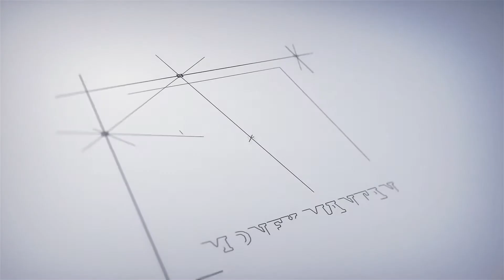TECCI PRESIDENT M.VENKATESHWARLU | SOLAR ENERGY | UNION BUDGET 2018 | FICCI | PWC | Money Mantan TV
TECCI PRESIDENT M.VENKATESHWARLU | SOLAR ENERGY| UNION BUDGET 2018 | FICCI | PWC

The Union Budget for 2018-19 has been announced by Mr Arun Jaitley, Union Minister for Finance, Government of India, in Parliament on February 1, 2018. It focuses on uplifting the rural economy and strengthening of the agriculture sector, healthcare for the economically less privileged, infrastructure creation and improvement in the quality of education of the country.

Highlights of Union Budget 2018-19

Overview of the economy
The GDP grew at 6.3 per cent in the second quarter of 2017-18 and is expected to grow at 7.2-7.5 per cent in the second half of 2017-18.
Growth for 2018-19 is forecasted at 7.4 per cent by the International Monetary Fund (IMF).
Exports are expected to grow at 15 per cent in 2017-18.
Fiscal deficit target for 2018-19 is set at 3.3 per cent of the GDP.
Fiscal deficit for 2017-18 is revised to Rs 5.95 lakh crore (US$ 93.54 billion) at 3.5 per cent of the GDP.
Agriculture and Rural Economy
The government is committed towards doubling the farmers’ income by 2022.
A total of Rs 14.34 lakh crore (US$ 225.43 billion) will be spent for creation of livelihood and infrastructure in rural areas.
Minimum Support Price (MSP) for all announced kharif crops will be at least one and half times of their production cost, similar to the majority of rabi crops.
Institutional credit to the agriculture sector is targeted at Rs 11 lakh crore (US$ 172.93 billion) for 2018-19, compared to Rs 10 lakh crore (US$ 157.2 billion) for 2017-18.
A Fisheries and Aqua culture Infrastructure Development Fund (FAIDF) and an animal Husbandry Infrastructure Development Fund (AHIDF) will be started with a total corpus of Rs 10,000 crore (US$ 1.57 billion).
An Agri-Market Infrastructure Fund will be started with a corpus of Rs 2,000 crore (US$ 314.41 million).
A restructured National Bamboo Mission will be launched with a total outlay of Rs 1,290 crore (US$ 202.79 million).
Allocation for the National Rural Livelihood Mission is increased to Rs 5,750 crore (US$ 903.93 million) for 2018-19.
Health, Education and Social Protection
Budgeted expenditure on health, education and social protection for 2018-19 is Rs 1.38 lakh crore (US$ 21.69 billion) which is expected to increase by Rs 15,000 crore (US$ 2.36 billion) after additional allocations during the year.
Role of technology in the education sector will be increased with a focus on increased digital intensity.
A new initiative named ‘Revitalising Infrastructure and Systems in Education (RISE) by 2022’ will be launched with an investment of Rs 1 lakh crore (US$ 15.72 billion) over the next four years.
A total of Rs 1,200 crore (US$ 188.65 million) is allocated for Health and Wellness Centres under the National Health Policy.
National Health Protection Scheme will be launched, which will cover over 10 million poor families with a coverage of up to Rs 5 lakh (US$ 7,860). This will be the world’s largest government funded health care programme.
A total of 24 new government medical colleges and hospitals will be set up.
Medium, Small and Micro Enterprises (MSMEs)
A total of Rs 3,790 crore (US$ 596.43 million) has been provided for the MSME sector for credit support, capital and interest subsidy and innovations.
Formalisation in the MSME sector is happening at a fast pace after the introduction of the Goods and Services Tax (GST) and demonetisation.
Online loan sanctioning facility for MSMEs will be revamped and public sector banks and corporates will be brought on-board the Trade Electronic Receivable Discounting System (TReDS) platform which will be linked with the GSTN.
Lending under the MUDRA Yojana is targeted at Rs 3 lakh crore (US$ 47.16 billion). At present 76 per cent of loan accounts under the scheme belong to women while more than 50 per cent belong to SCs, STs and OBCs.
Additional measures will be taken by the government for growth and successful operation of alternative investment funds.
Employment Generation
As per an independent study conducted, over 7 million formal jobs will be created in the country during 2018-19.
The Government of India will contribute 12 per cent of the wages of the new employees in the Employees’ Provident Fund for all the sectors in the next three years.
As per proposed amendments in the Employees Provident Fund and Miscellaneous Provisions Act, 1952, women employees’ contribution to the EPF will be reduced to 8 per cent for the first three years of their employment with no change in employers’ contribution. This is done to promote more women employment in the formal sector.